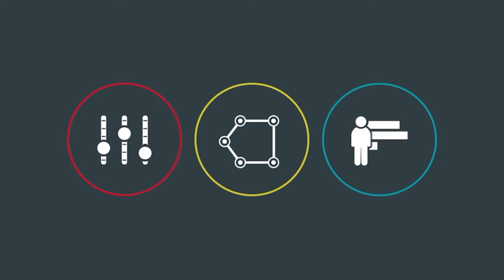Media Champions with Anna Boudinot from Mustard and Moxie LLC